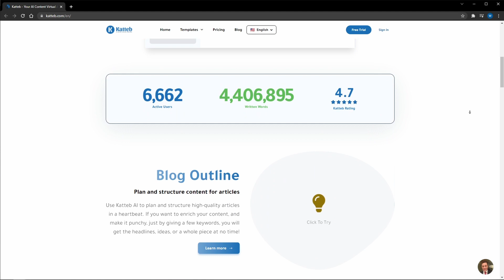Best AI Copywriting Tool in 2022 - Katteb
WHAT IS Katteb?
Katteb is an AI copywriting platform that employs two cutting-edge NLP technologies: J1-Jumbo and GPT-3. Together, these are trained on over 350 billion parameters, which help you write top-notch content in almost no time at all.

If you're hoping to speed-up your copywriting or improve your productivity as a copywriter, katteb will help you with that—we're the most affordable AI copywriter on the planet, offering article creation, product descriptions, and facebook ads within seconds.

MAIN Templates We Offer
AI Writer Template
Blog Outline Template
Blog Ideas Template
Blog Intro Template
Paraphrasing Template
Automatic Articles Rewriting Template
Problem, Agitate, Solution Template
Product Descriptions Template
Facebook Ads Template
Google Ads Template
About us Page Template
Promotional Ideas Template

Main Features:
Supports 60+ Languages
Proofreading Content
Rewrite Full Articles
Up To 10 Variations Per Template
Starts at $9.99/m